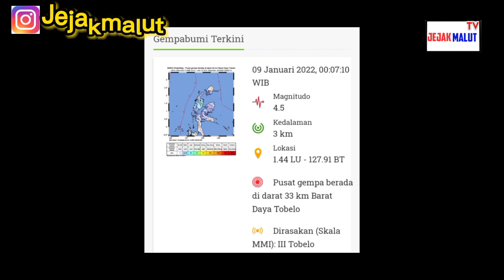Halmahera Utara Kembali Terjadi Gempah Bumi Susulan Berkekuatan 4,5 Magnetudo II Jejakmalut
Kabupaten Halmahera Utara, Provinsi Maluku Utara kembali terjadi gempa Bumi susulan  berkekuatan 4,5 magnetudo Minggu, (9/1/2022).

Gempa Bumi tersebut pada pukul 02.10 WIT. Dengan kedalaman 3 kilo meter, yang berlokasi di 33 Kilo meter dari Barat Daya Tobelo.

Gempah tersebut dirasakan di Ibu Kota Kabupaten Halmahera Utara atau Kota Tobelo  skala MMI III.

Data dari Badan Meteorologi Klimatologi dan Geofisika (BMKG) mencatat gempa berada di 1.44 LU,127.91 BT.

# Gempah Maluku Utara#.

TERIMAKASIH : Kru Jejakmalut